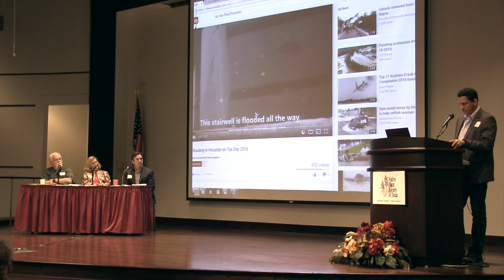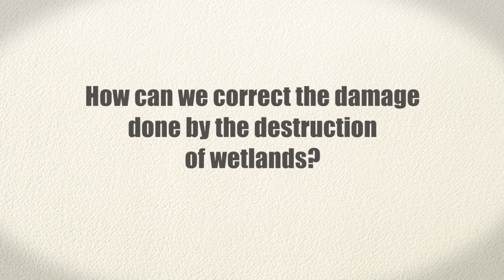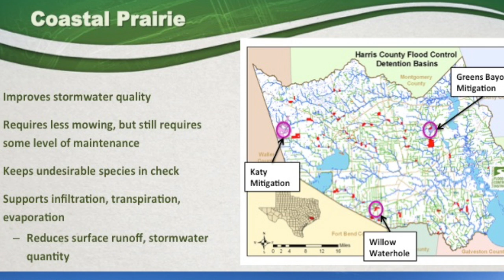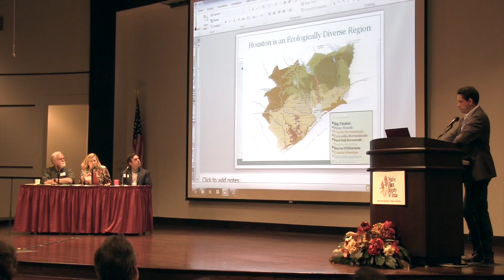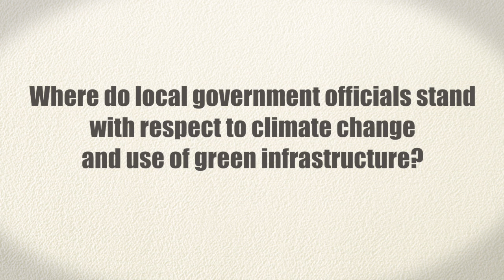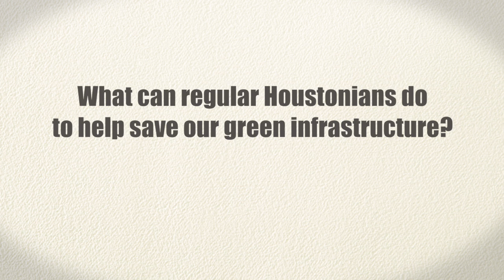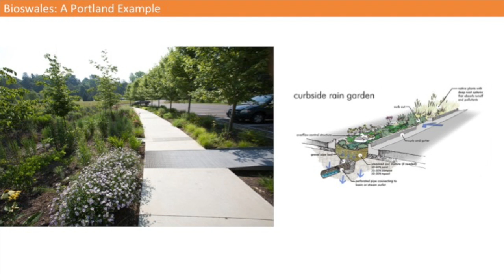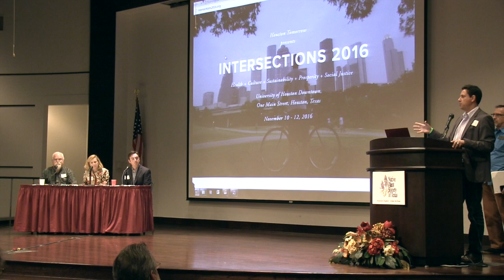Houston’s Native Landscapes and their Impact on Flooding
Watch a panel of wetland and prairie experts explore the contributions  natural areas around Houston make to flood prevention.

Jaime Gonzalez acts as moderator. John Jacob, Deborah January-Bevers, and Stephen Benigno are the panelists. This discussion was part of the 2016 Wildscapes Workshop of the Native Plant Society of Texas, Houston Chapter, September 10, 2016. Its official title is "Valuing Houston’s Native Landscapes: Flooding, Storm Damage, Heat Island, Climate Change."